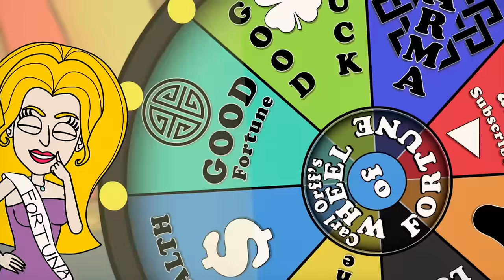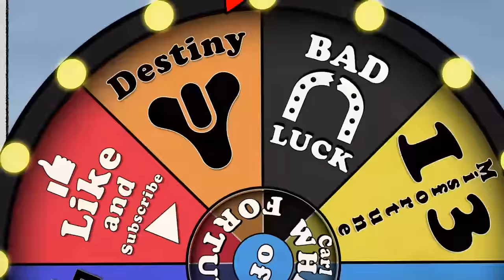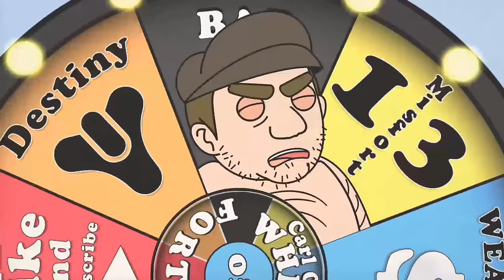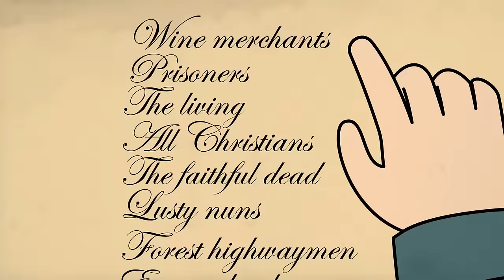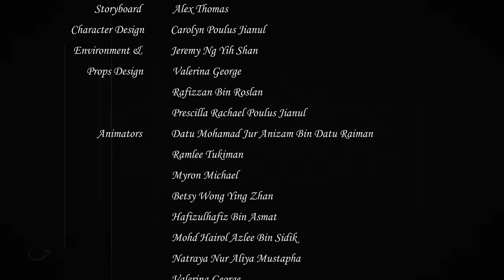The Medieval Wheel of Fortune - Carmina Burana by Carl Orff.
Episode 17 - Although inspired by an obscure book of poetry from an even more obscure religious sect, the message in Carl Orff’s Carmina Burana is surprisingly relevant to modern audiences: no one is immune to the whims of Lady Luck.

Composer: Carl Orff
Work: Carmina Burana
Performers: Gundula Janowitz, Gerhard Stolze, Dietrich Fischer-Dieskau, Chor und Orchester der Deutschen Oper Berlin
Conductor: Eugen Jochum
Year: 1995 (recorded 1967)
Label: DG
Catalogue No: 4474372

0:00 Orff’s Wheel of Fortune
1:20 Inspiration
2:12 The Goliards
3:39 01. O Fortuna - Lady Luck
5:25 03. Veris Leta Facies - Spring’s here!
5:55 04. Omnia Sol Temperat - Lovelorn Baritone
6:22 05. Ecce Gratum - I dream of Venus
6:44 07. Floret Silva Nobilis - Where is my Lover?
7:49 08. Chramer, Gip Die Varwe Mir - Let’s Make up
8:41 10.Were Diu Werlt Alle Min - Men’s Macho Fantasy
9:14 11. Estuans Interius - The Credo of the Goliards
9:43 12. Olim Iacus Colueram - Swan Song
10:20 13. Ego Sum Abbas - Fancy dress Abbot
11:03 14. In Taberna Quando Sumus - Let’s drink to…
11:39 16. Dies, nox et omnia - Court of Love
12:12 17. Stetit puella - Lady in Red
12:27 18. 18. Circa Mea Pectora - Too Honest
12:45 19. Si puer cum puellula - Sextet
13:01 20. Veni, veni, venias - No holding back
13:34 21. In trutina - The Red Lady’s Choice
13:50 22. Tempus es iocundum - Boiling Anticipation
14:13 23. Dulcissime - Come with me
14:32 24. Ave Formosissima - Glorious Hymn
15:10 25. O Fortuna - And she’s back
15:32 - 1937 premiere in Frankfurt
16:51 - Thank you